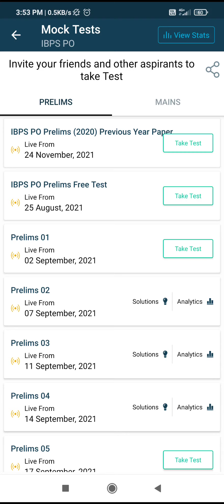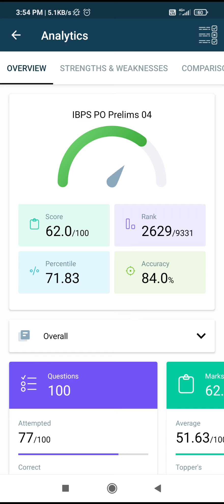IBPS PO MOCK SCORE || PRACTICE MOCK || MOCK NO - 4